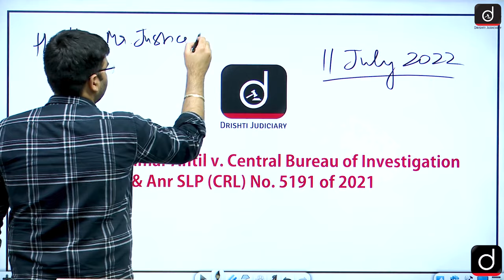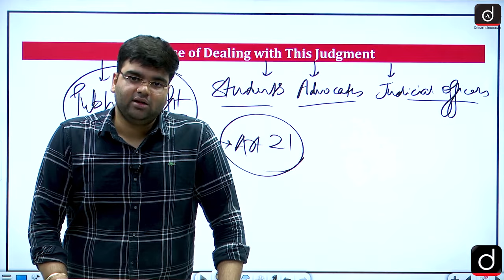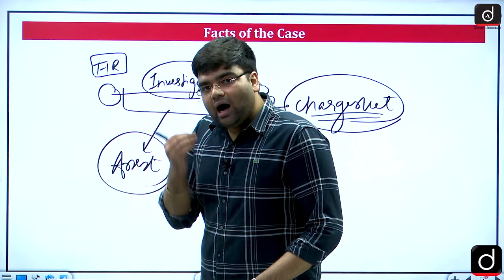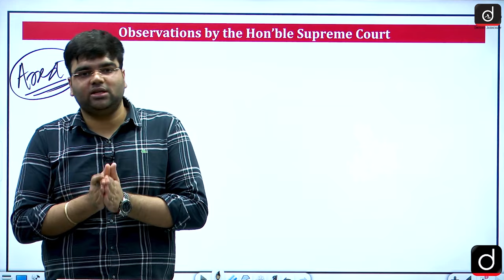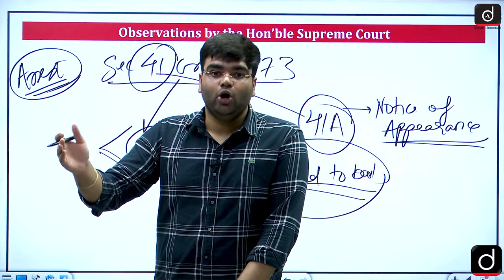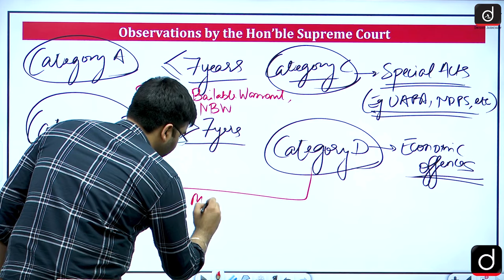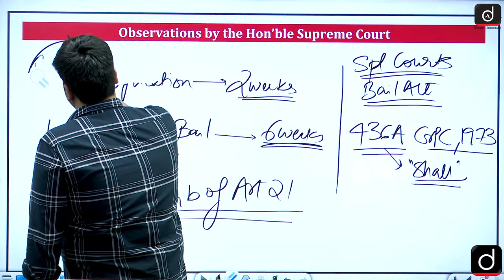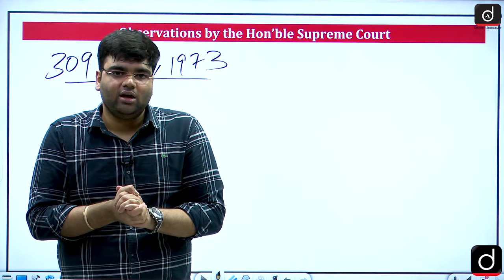Satender Kumar Antil v. CBI | CrPC Case Law | Drishti Judiciary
In this video, Mr. Divyansh Mahajan, Faculty, Drishti Judiciary, comprehensively analyses the landmark case 'Satender Kumar Antil v. Central Bureau Investigation, 2021'. This significant case has profoundly impacted bail guidelines established by the Supreme Court of India.

The faculty delves into the implications of this pivotal case, offering valuable insights into the criteria for granting bail to the accused. This in-depth discussion is a must-watch for law students, legal professionals, and anyone interested in significant legal decisions.